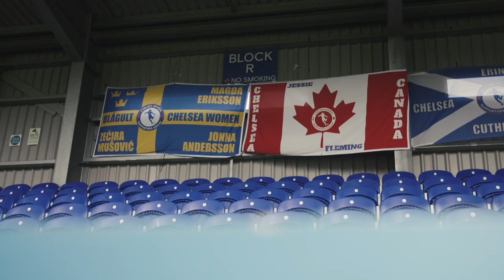Chelsea victorious in WSL action against Man City | Unseen Extra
Chelsea Women welcomed fierce WSL rivals Man City to Kingsmeadow and won their first league win of the season, winning 2-0.

Goals from Fran Kirby and Maren Mjelde secured three points for The Blues.

See behind-the-scenes and alternative angles of the action from this exciting afternoon of football.

Unseen Extra presented by Trivago